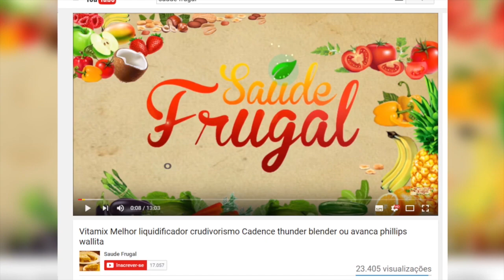CURANDO DIABETES TIPO1 DM1 com frutas? Dieta crua e redução da glicemia/insulina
Eduardo Corassa, do site Saúde Frugal, entrevista Deda, diabético tipo 1 que vem conseguindo os melhores controles de sua doença, na verdade consumindo o açúcar das frutas e vegetais.